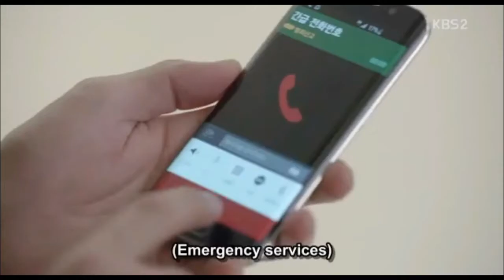sK mixpop - Descendant Of The Sun (Alan Walker - Faded) Korean Mix [PART 1]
Descendant Of The Sun